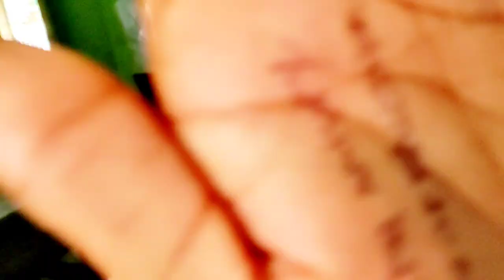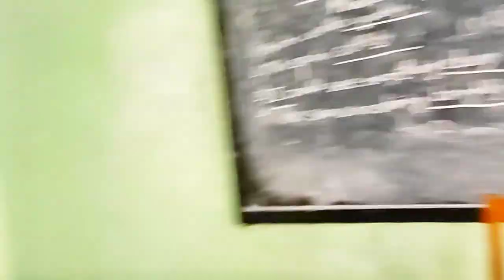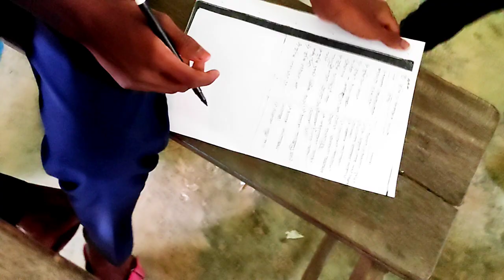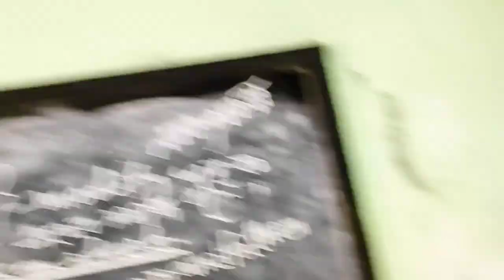11 Exam দিতে গিয়ে | পরীক্ষায় টুকলি | School vlog | Travellar Avi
School vlog exam দিতে গিয়ে জা জা করলাম

টুকলি | নকল নিয়ে মারামারি

মজার বিষয়

 সবাই পুরো দেখো

11 Exam দিতে গিয়ে | পরীক্ষায় টুকলি | Funnymomemts | Travellar Avi

Please support 🥺

please full video watching koro